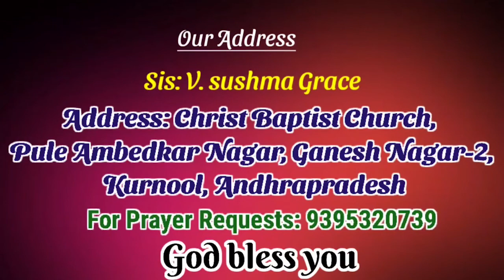Sis: V.Sushma Grace_Message-2